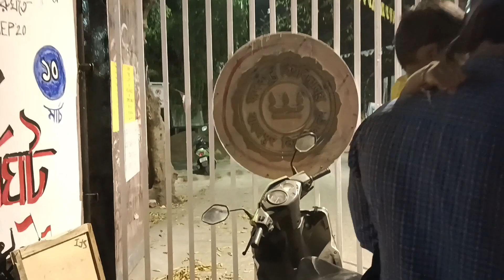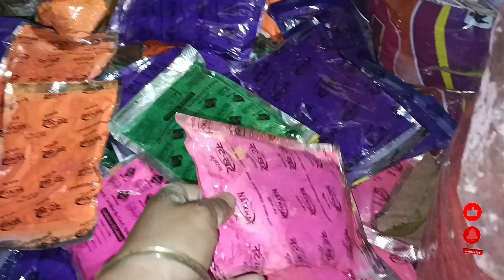বসন্ত উৎসব আর হারবাল রঙ কোথা থেকে কিনবে ?????